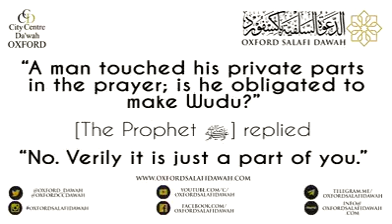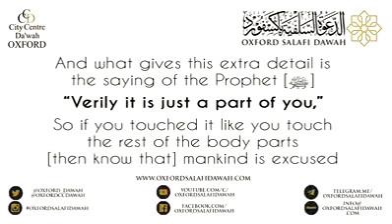The Ruling on Washing the Private Parts Of A Baby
Shaykh Saalih Al Uthaymeen